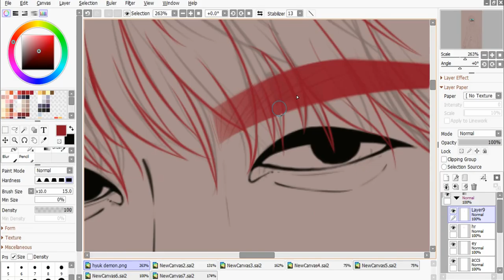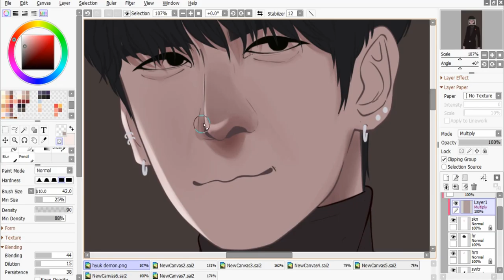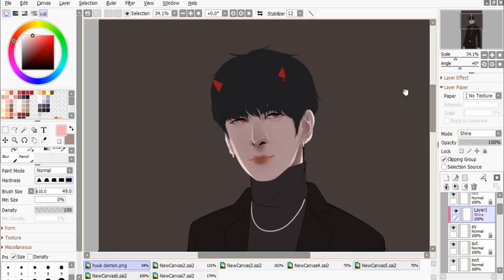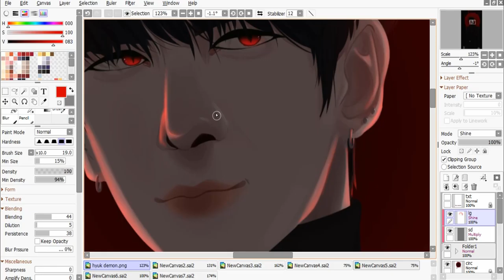VIXX Hyuk Demon [SPEEDPAINT]